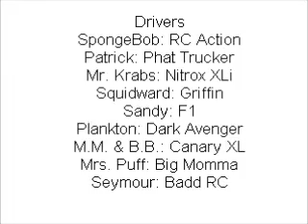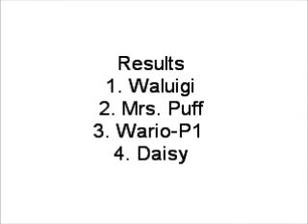RC Revenge Pro Gameplay 9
RC Revenge Pro Gameplay